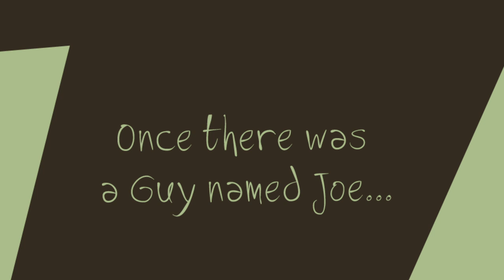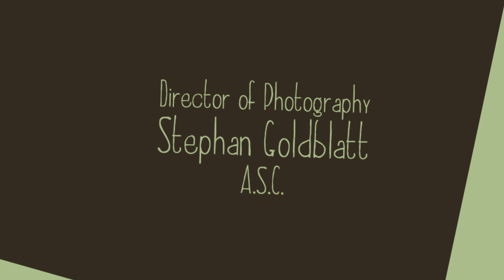Joe Versus the Volcano - Title Sequence Redesign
Redesign of Joe Versus the Volcano Title sequence.

Music is the original track from the film.